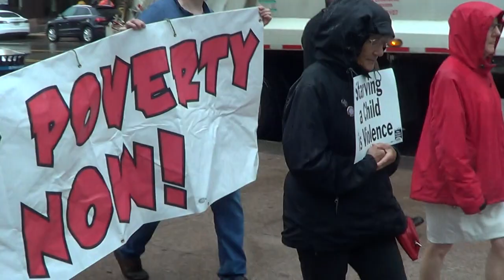PT1 HE THAT LEADETH INTO CAPTIVITY SHALL GO INTO CAPTIVITY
Revelation 13:10 He that leadeth into captivity shall go into captivity: he that killeth with the sword must be killed with the sword. Here is the patience and the faith of the saints.